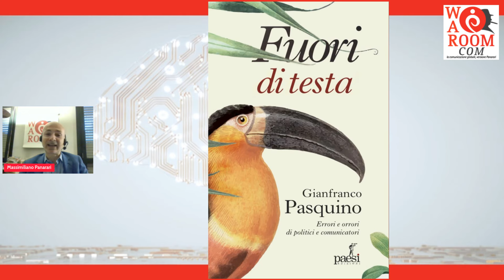War Room COM - Massimiliano Panarari dialoga con Gianfranco Pasquino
Sbagliano di più i politici o i comunicatori?
UNA (IMPROVVIDA) SFIDA ALL'OK CORRAL
Massimiliano Panarari ne discute con Gianfranco Pasquino, Professore emerito Scienza politica,  Editorialista Il Domani, autore di “Fuori di testa” (Paesi Edizioni)